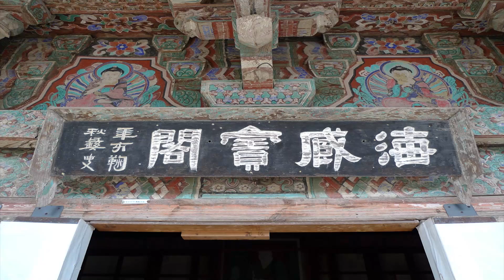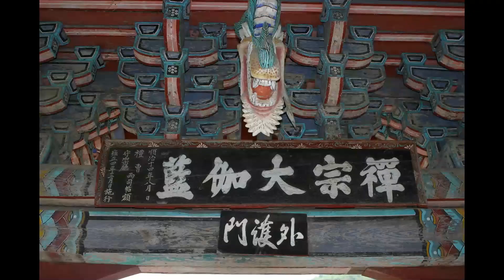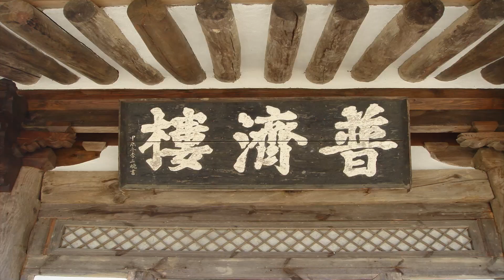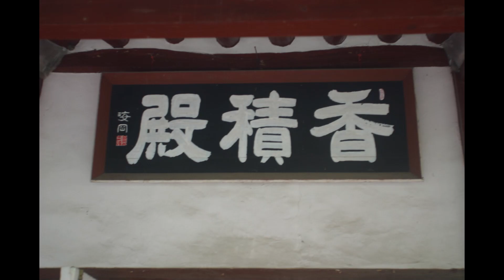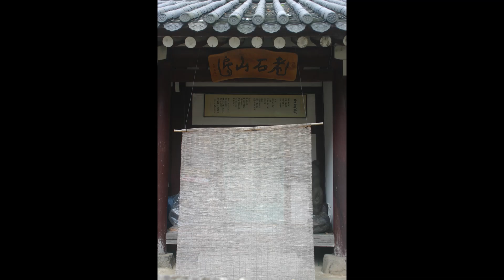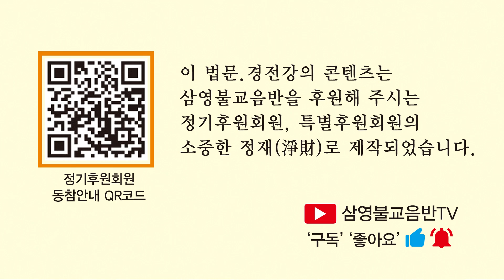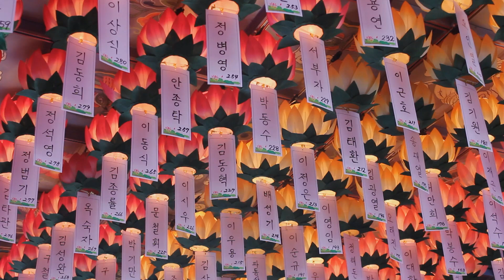보명스님 - 선가귀감 강의 (27회). 온전하게 화두를 챙기는 방법은... (本分宗師 全提此句는...).